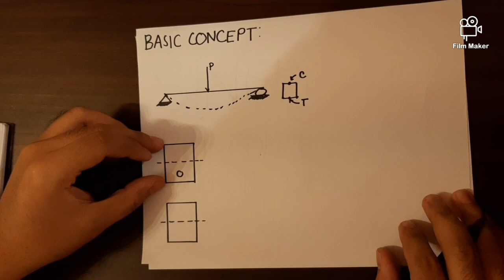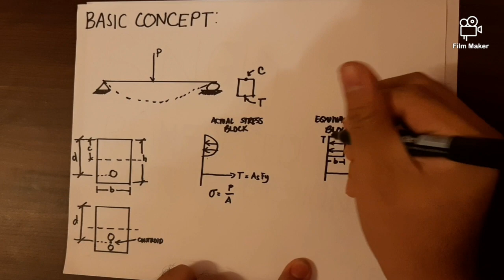SINGLY REINFORCED CONCRETE BEAMS (USD)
Hello Engineers and Aspiring Engineers,

This topic is all about Singly Reinforced Concrete Beams on how to solve problems quickly by using the techniques given in the video.